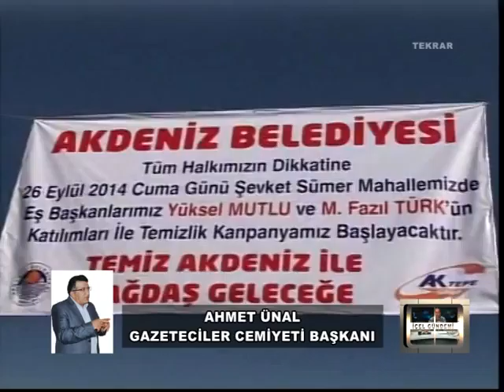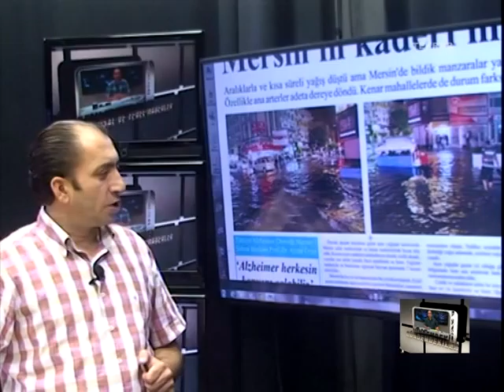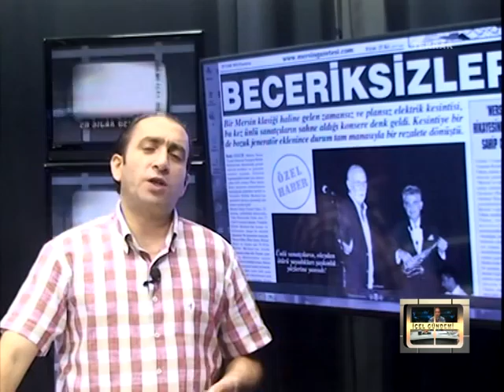İÇEL GÜNDEMİ 29 09 2014